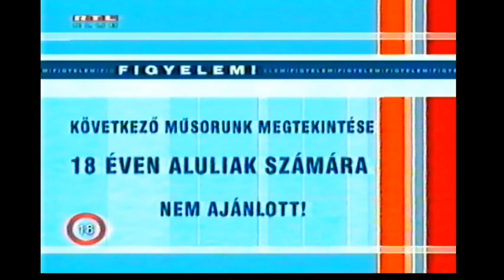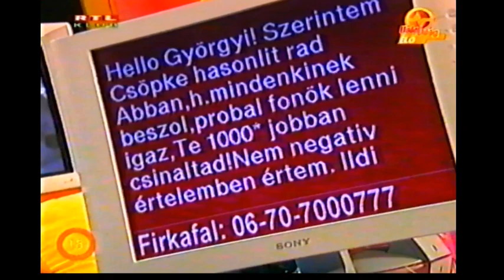Belevalóvilág- 2003. január 7. (Digitalizálva)